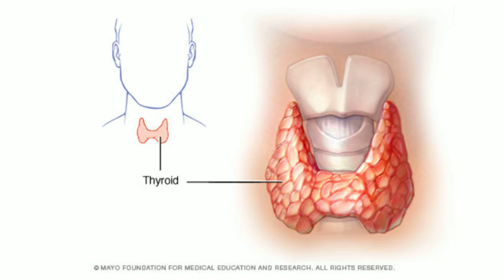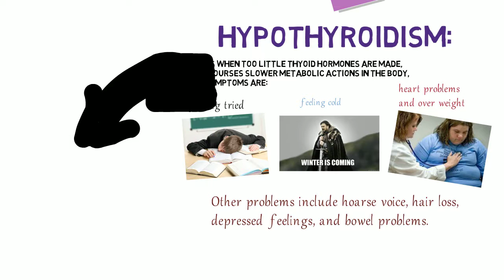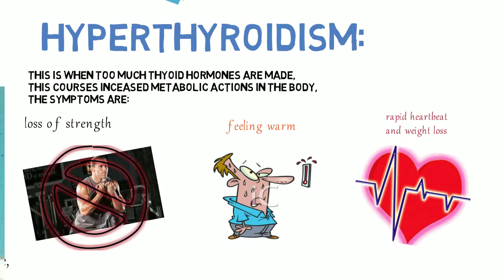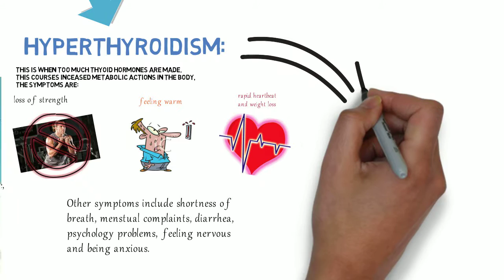Thyroid Disorders Explained: Goiter, Hyperthyroidism, and Hypothyroidism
If you're a fan of neuroscience, cognitive science, and psychology, be sure to visit our online store We offer a wide range of brain-inspired fashion, neurology-themed merchandise, and apparel, including t-shirts, art prints, and more. By supporting our store, you'll not only get cool and unique items, but you'll also help us to continue creating informative and engaging content for our channel.

The thyroid gland is a small, butterfly-shaped gland located in the neck that plays a crucial role in regulating our metabolism. When something goes wrong with the thyroid gland, it can cause a range of health problems. In this video, we will be discussing three common thyroid disorders: Hyperthyroidism, Hypothyroidism, and Goiter.

Hyperthyroidism is a condition where the thyroid gland produces too much thyroid hormone, causing symptoms such as weight loss, rapid heartbeat, and tremors. This can be caused by a variety of factors such as Graves' disease, thyroid nodules, or thyroiditis.

On the other hand, Hypothyroidism is a condition where the thyroid gland does not produce enough thyroid hormone, causing symptoms such as fatigue, weight gain, and depression. This can be caused by Hashimoto's thyroiditis, thyroid surgery, or radiation treatment.

Goiter is a condition where the thyroid gland becomes enlarged, causing a visible bulge in the neck. This can be caused by iodine deficiency, Hashimoto's thyroiditis, or Graves' disease.

It is important to recognize the symptoms of these thyroid disorders and seek medical attention if you suspect you may be experiencing any of them. Treatment options may include medication, surgery, or radioactive iodine therapy depending on the severity of the condition.

By understanding the symptoms and causes of these thyroid disorders, you can take steps to maintain optimal thyroid health and improve your overall well-being.
Song is called: Unison - Reality found on the nocopyrightsound website for free.